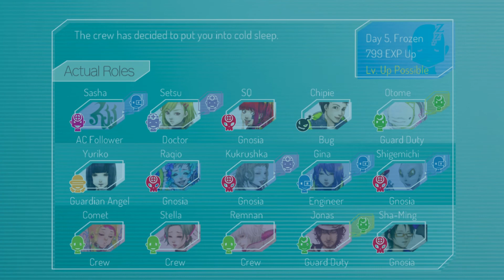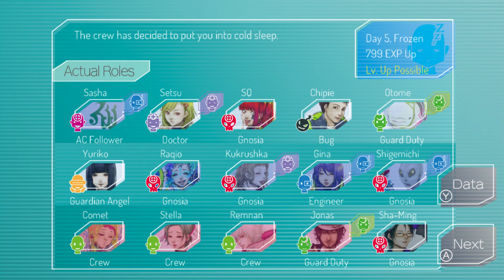Gnosia Loop 22 (Comet, is something the matter?)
Damn, the way she lookin' at me y'all...Comet may be onto my schemes and scams.